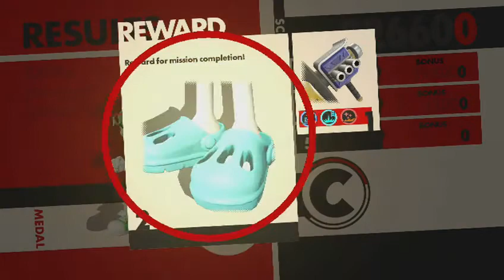Mustached Tom Plays Sonic Forces Part 8 (I Did not know da wey)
I recorded this episode when I first discovered the meme of Ugandan knuckles. I know this meme is very hated but in a time where other channels have done far worse and come back from grace I feel we need more stupid stuff that does go against YouTube's policies. Anyway a lot secret stages are done. Lots of failing and falling.